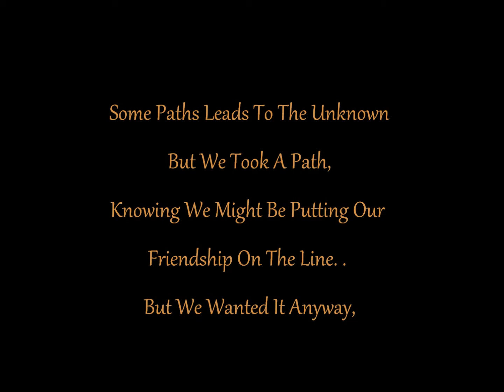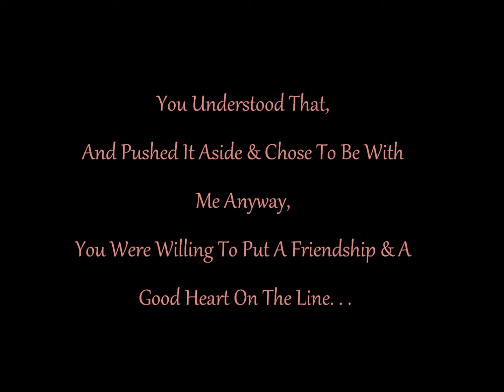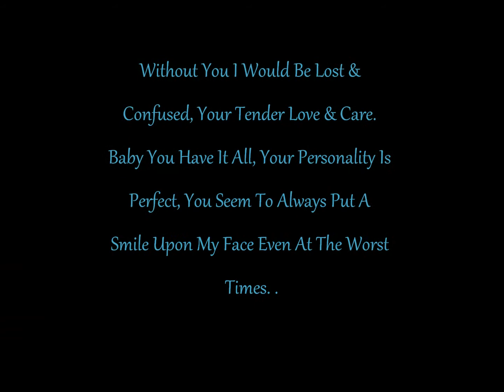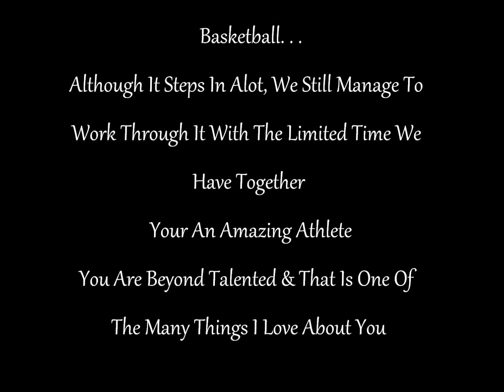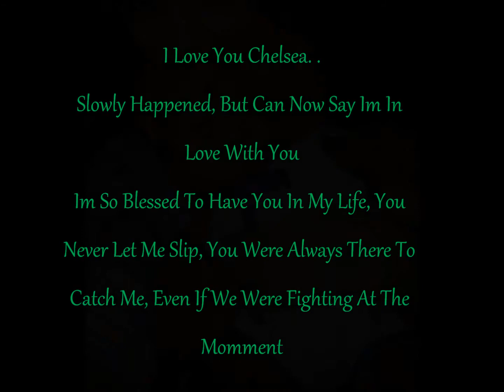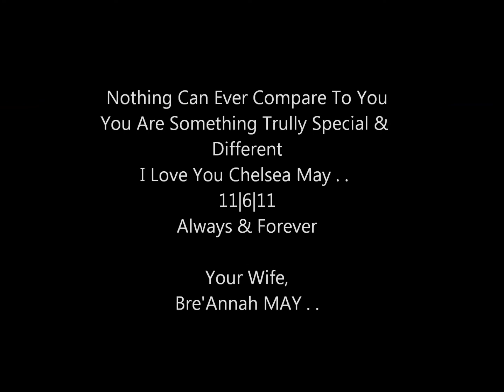11|6|11 , For My Love Chelsea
11O611 , Made For Our Annivesary
I Love Her w| All My Heart

Homosexuals !
Same Sex Marriage !
Same Sex Adoption !